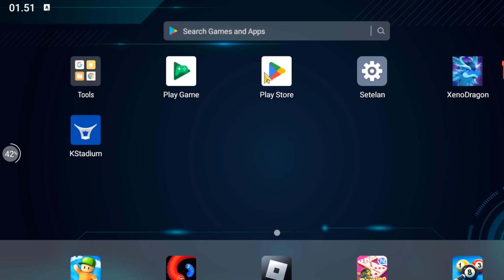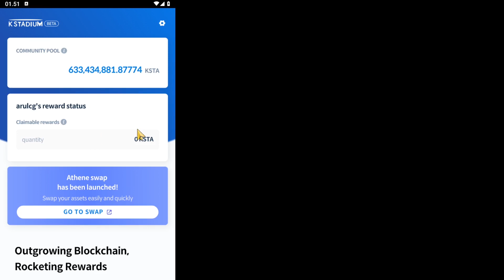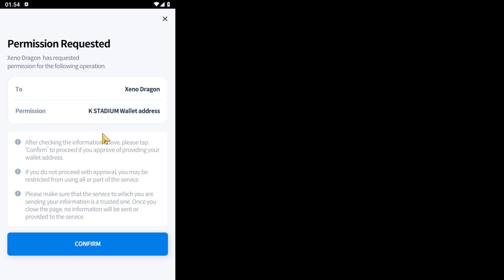Update xeno dragon, cara cuan dan konek dompet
TONTON SAMPAI SELESAI YA BIAR PAHAM KALO BELUM PAHAM BOLEH KOMEN YAA, TAPI KALO JAWABANNYA ADA DI VIDEO MUNGKIN GA AKAN DI BALES HEHE NUHUN AKANG TETEH GASSSKEENNNN 🔥🔥🔥🔥🔥